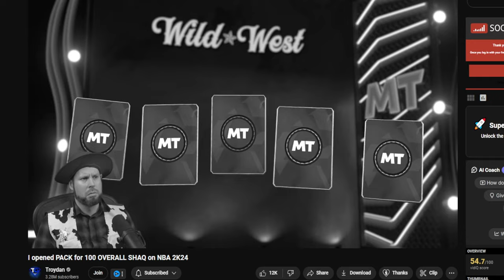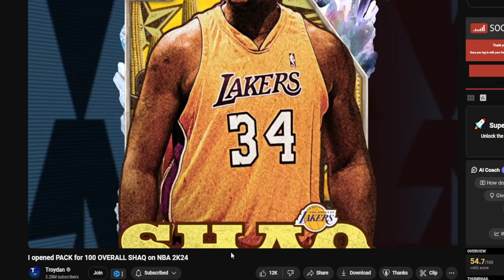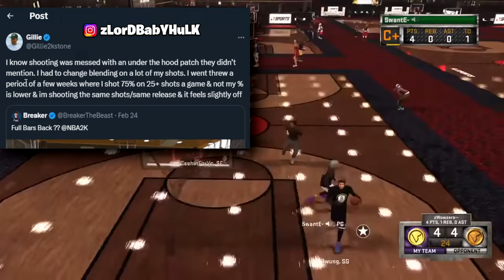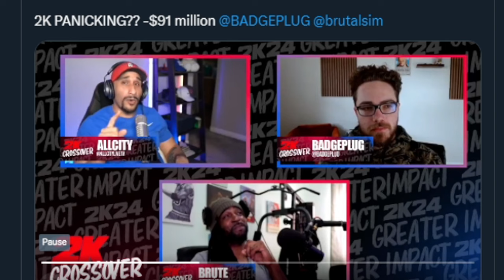TROYDAN EXPOSES NBA 2K24 | SECRET UNDER the HOOD SHOOTING PATCH HOTFIX UPDATE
nba2k24 news update | SECRET UNDER the HOOD SHOOTING PATCH HOTFIX UPDATE! TROYDAN EXPOSES NBA2K24 myteam